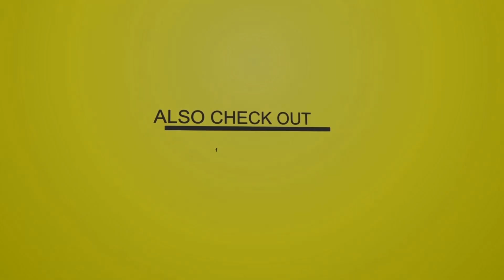Madness Muv - DJ Sound Fx 19 (EFX 2021)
Instrumental Credits
Prod by Madness Muv